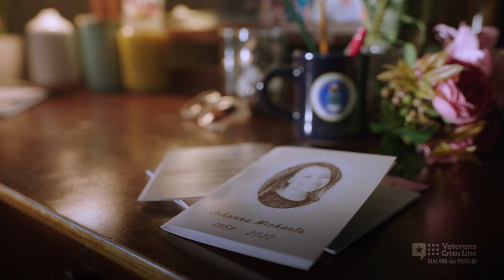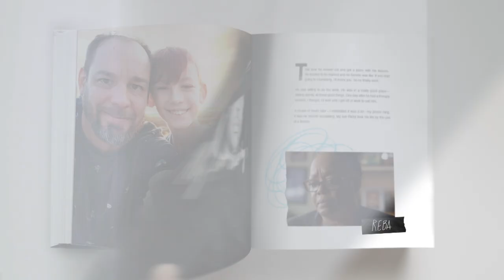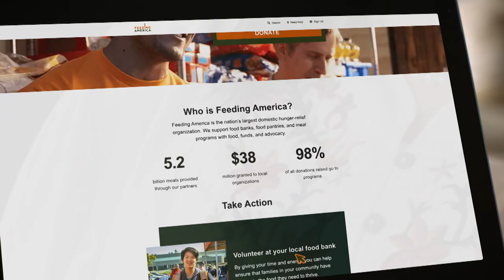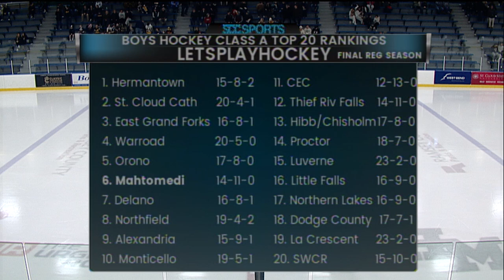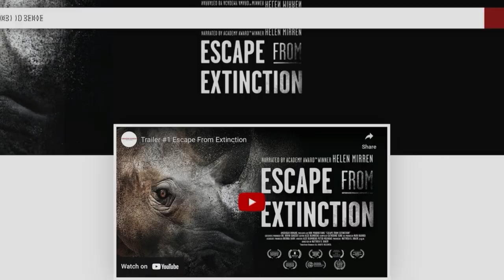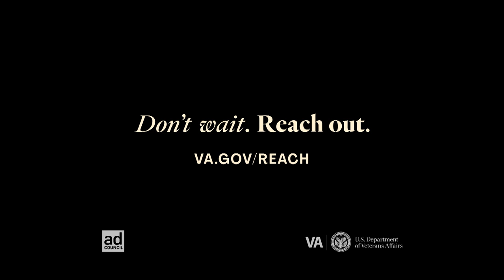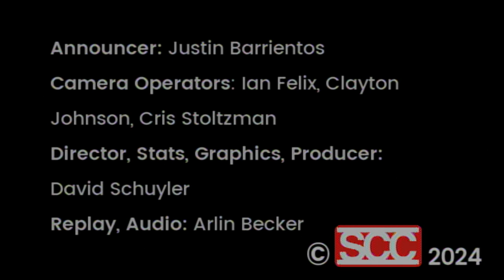Boys Hockey - 1 Mahtomedi vs. 5 St. Paul Academy Section 4A Semifinal - February 26, 2024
1 Mahtomedi (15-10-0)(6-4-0 Metro East) vs. 5 St. Paul Academy (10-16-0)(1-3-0 IMAC)